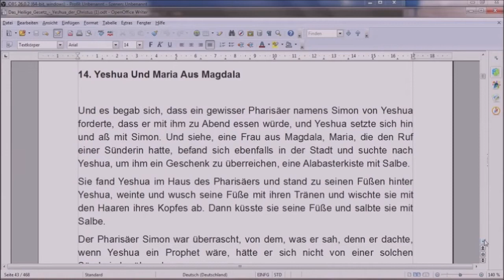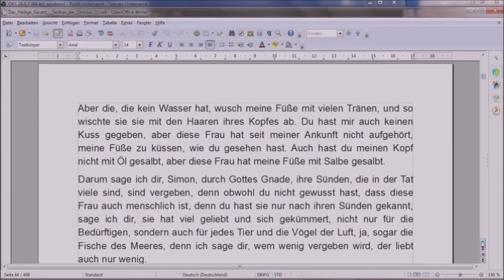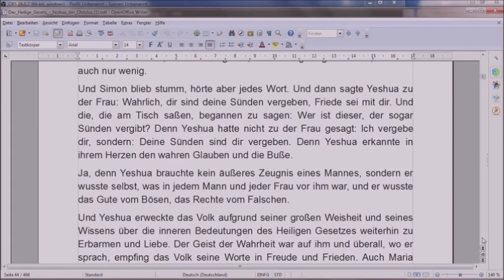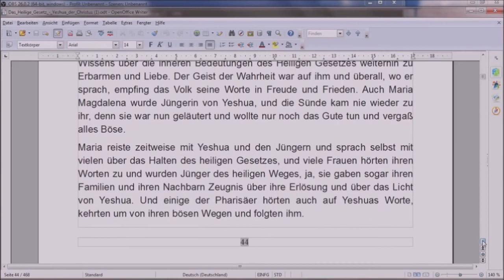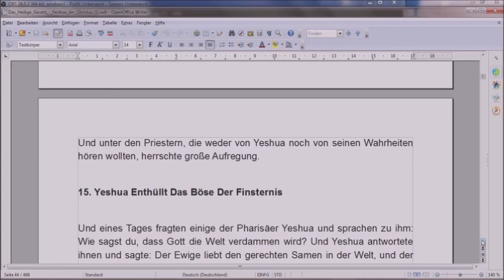The Essene Humane Gospel Of Christ - Die Rettung Der Welt - Kapitel 14